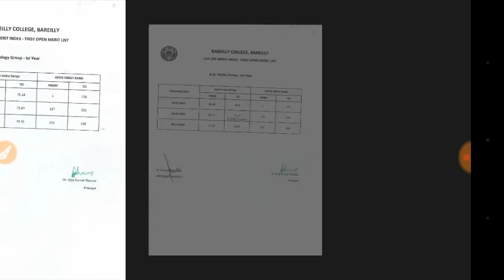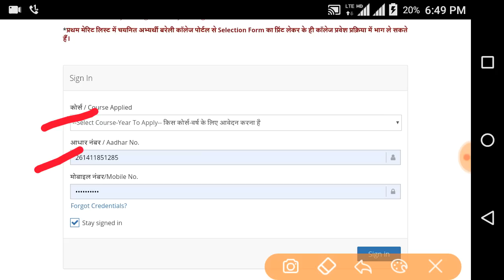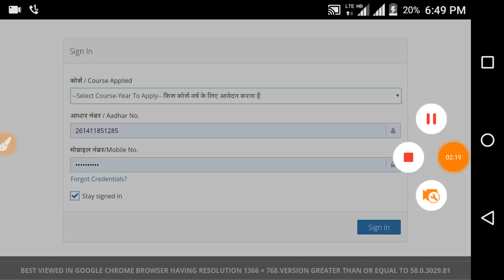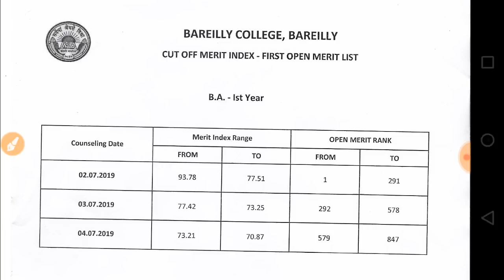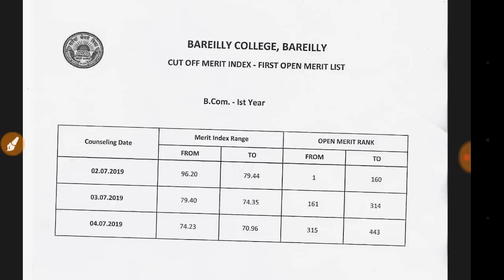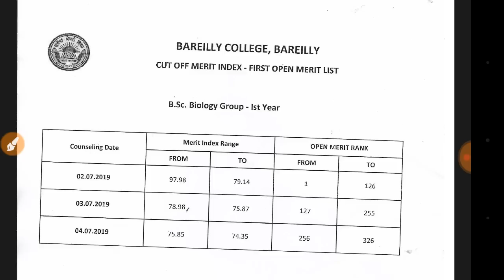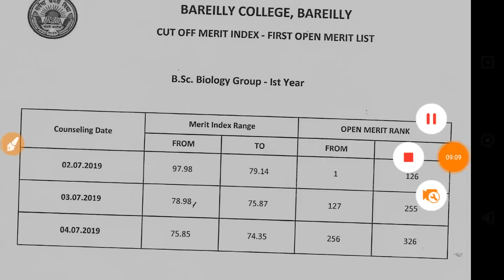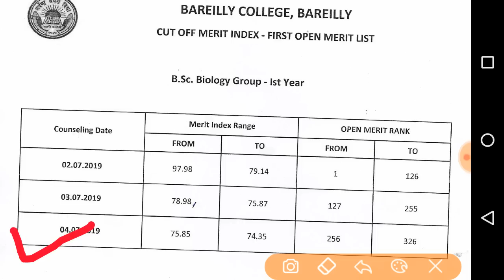BAREILLY COLLEGE BAREILLY FIRST MERIT LIST 2019 ADMISSION B.A B.SC B.COM || IS ANSARI